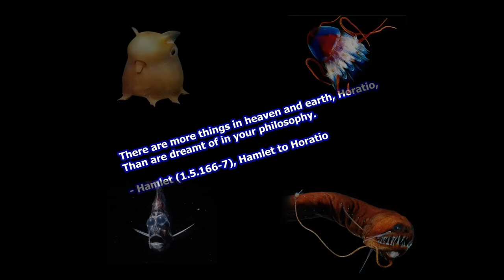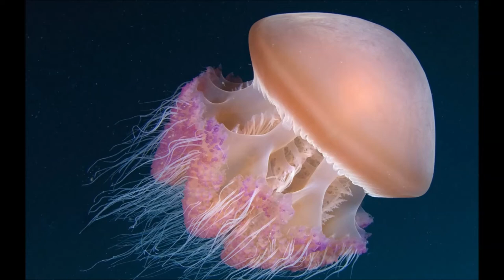Creatures of the deep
A testimonial to the fantastic biodiversity of our planet. Some of the strangest yet most fascinating creatures to inhabit our ocean's depths. Help protect these wonderful creatures and their environment!